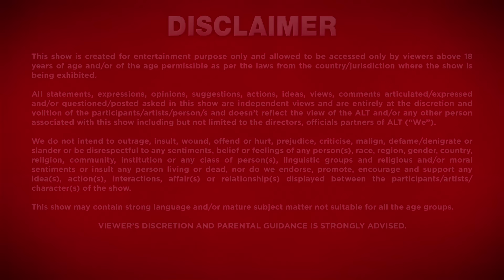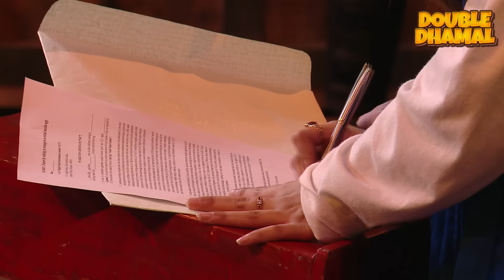Munawar के साथ , Kangana ने खेला Game | Lock Upp EP 35 | Karan Kundrra , Kangana Ranaut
Lock Upp Episode 35 :- JUDGEMENT DAY
Munawar Faruqui , Kangana Ranaut , Karan Kundrra , Tejasswi Prakash , Poonam Pandey , Karanvir Bohra , Babita Phogat , Payal Rohatgi , Sara Khan , Ali Merchant , Chetan Hansraj ,

Lock Upp is the first season of Indian reality competition television series, Lock Upp: Badass Jail, Atyaachari Khel!. Hosted by Kangana Ranaut...

Nineteen contestants called Inmates who were accused in the outside world fought it out in jail to earn every basic necessity and win the heart of the host Kangana Ranaut and audience by performing tasks and showcasing their personalities. Karan Kundrra was introduced as Jailor for the entire season.Tejasswi Prakash entered as the Warden for the final lockout and grand finale. After 70 days, the contestant with the highest votes walks away with freedom and the trophy of Lock Upp: Badass Jail, Atyaachari Khel..

Production company - Endemol Shine India
Presented By - Kangana Ranaut  (Host)
                           Karan Kundrra (Jailor)
                          Tejasswi Prakash (Warden)